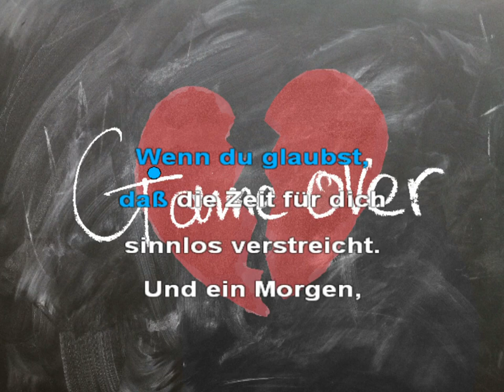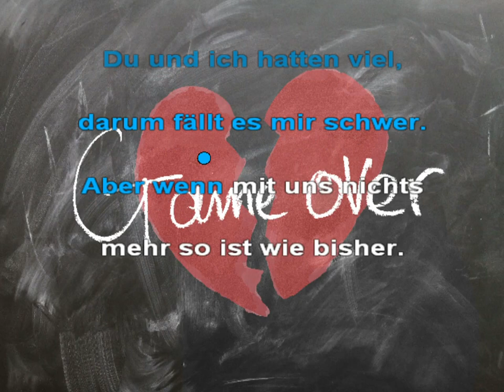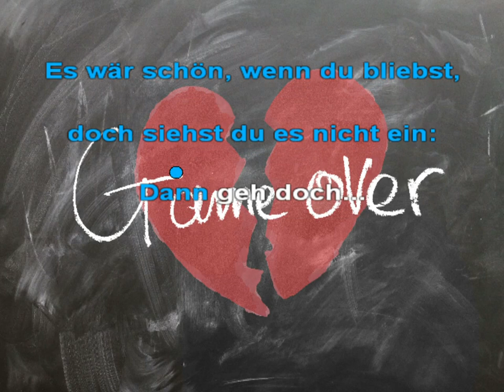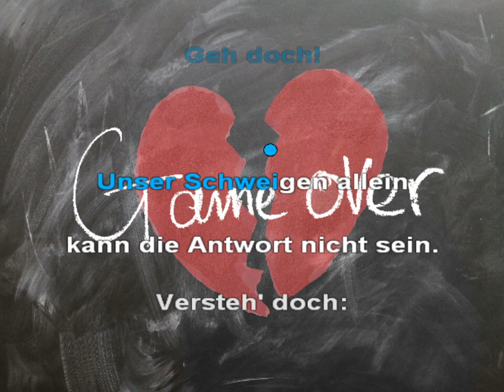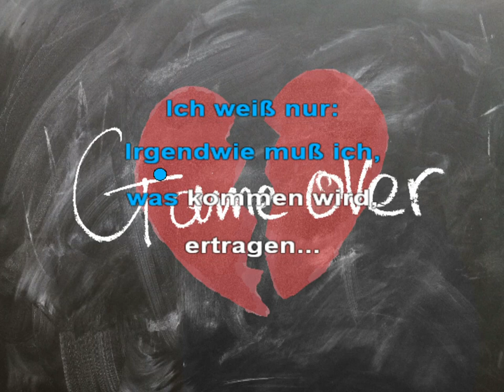Dann geh doch - Howard Carpendale - Karaoke